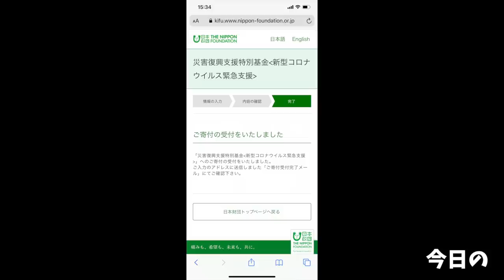【大食い】不意に訪れる家系欲に従って欲望を爆発させたら幸せの絶頂【大胃王】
予約の際は固定ツイートの詳細を記載してDM

たまにありません？無性に家系が食べたくなる時
まさにそれが来ちゃいまして…
欲望のままに家系を食べちゃいました(//´﹃｀//)